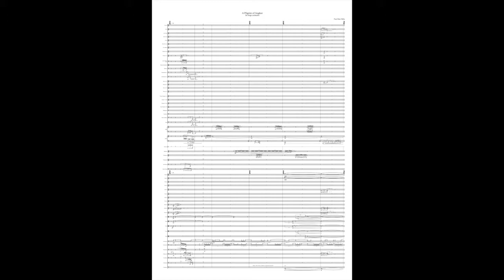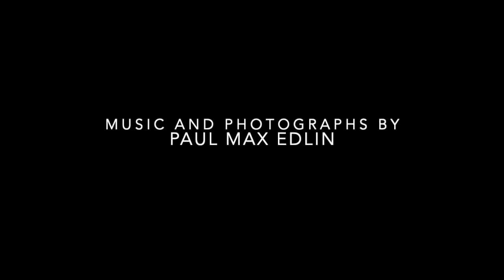A Pilgrim of Angkor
(1997, rev 2020) for large orchestra

Music and Photographs by Paul Max Edlin

Creator’s Note:
The great temple complex of Angkor was reputedly discovered by the French explorer Henri Mouhot in 1860.  The temples hadn’t been fully abandoned, but they were in serious neglect.  Angkor Wat was still home to a group of monks while other temples had been taken over by the encroaching forest.  Why the Khmers gradually left Angkor, once the greatest capital on earth, remains a matter of conjecture.  What is certain is the extraordinary impact it makes today, created by a mix of dimension, intricate detail, symbolic plans, and an environment that mixes man and nature.

No piece of music can recreate a complex work of architecture, because one is three dimensional and another isn’t!  But the simplicity of fundamental design, combined with the most detailed and abundant imagery is how music is created.  As a result, this work uses ways to evoke, represent, symbolise and guide the listener into an other-worldly place where ritual and exoticism combine.

The title is a direct translation of the name of Pierre Loti’s famous book about the city, Un Pèlerin d’Angkor (originally published in 1912).  But it is right, because I have been a pilgrim of Angkor for oh so many years, finally visiting the city in 2017, twenty years after this work was created.

The photographs used in this film were all taken on that visit to Angkor in 2017.  The images used are not intended to give an accurate 'guide' to Angkor Wat, rather they are used to suggest some of the initial inspiration for the music, thought that inspiration was multi-dimensional.  For instance, the opening music intends to draw the listener to the temple.  A later section typical depicts scenes found on bas reliefs - and the central section, depicting the Churning of the Sea of Milk, is placed exactly where the music responds directly to that very image.  Moments of intended meditation are depicted in the mysterious but tranquil corridors and the passages inspired by the apsaras (celestial dancers) show such images.  The final procession draws us toward the central tower before we reflect on the temple, as if looking back on it.  Within this musical symbolism lies several further layers, where ideas intertwine and where the structural plan of the monument is purposely etched.

The orchestral sounds are created using Note Performer.
A high resolution audio only recording can be accessed via this